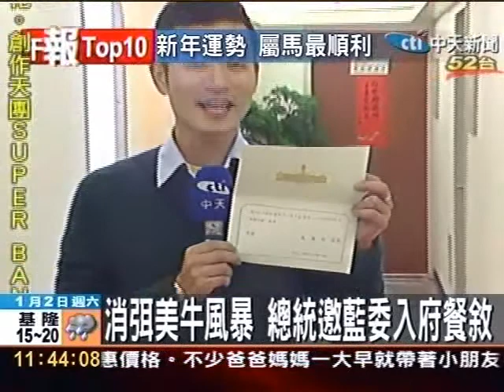消弭美牛風暴 總統邀藍委入府餐敘